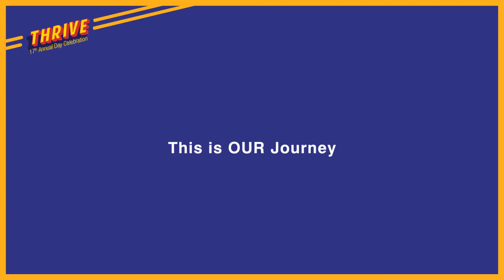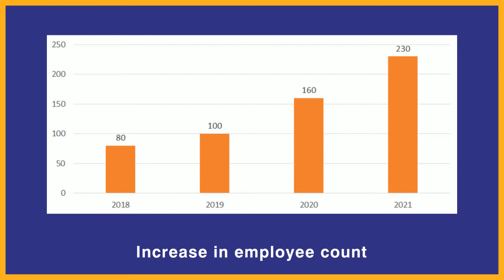INDOVANCE Inc 17th Annual Day - THRIVE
Celebrating a year of Hard work, Excellence, and Oneness. A Journey from STRIVE to THRIVE